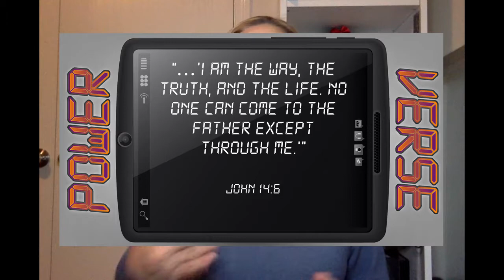Kids City Lesson 1 10 21